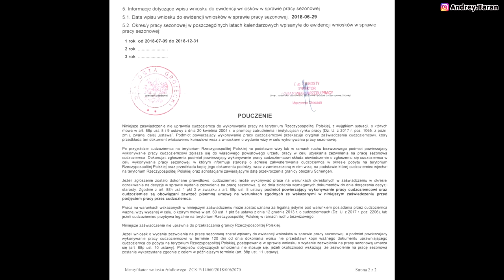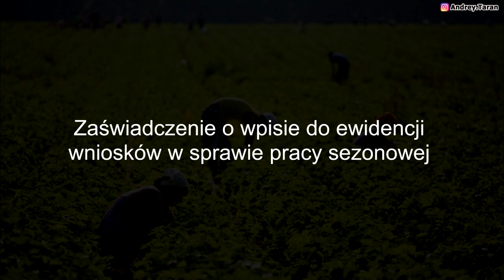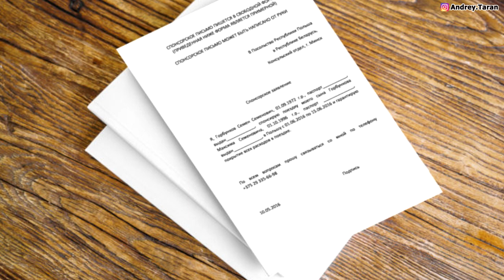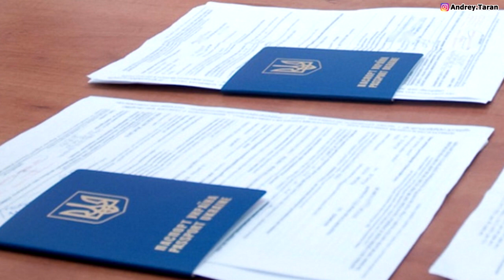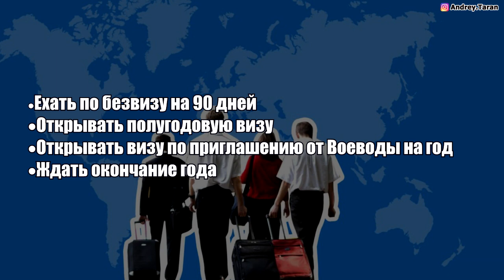ВЫ ЭТОГО НЕ ЗНАЛИ! Сезонная виза в Польшу. Основные правила и нюансы